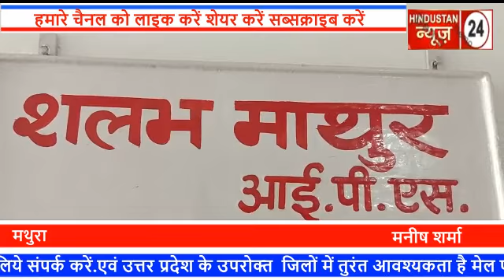एसएसपी मथुरा ने किया गोवर्धन की यातायात व्यवस्था का निरीक्षण